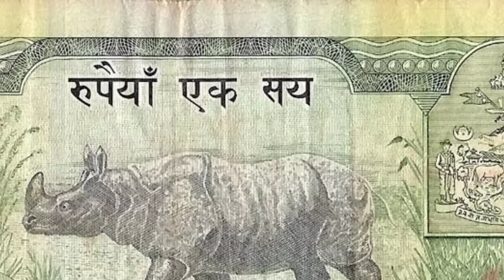भारतिय कब्जामा रहेका भुमी समेटेर तयार पारिएको नक्सा अब नेपाल सय रपैयाँको नोटमा छापिने लगायत अन्य खबर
धन्याबाद। @Pashchim.Village